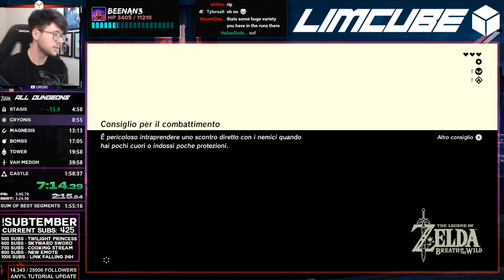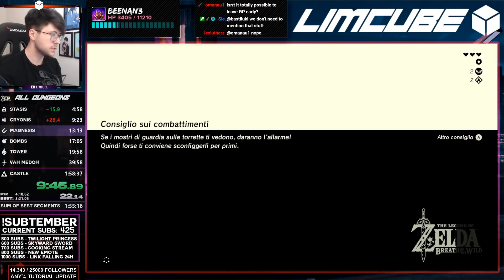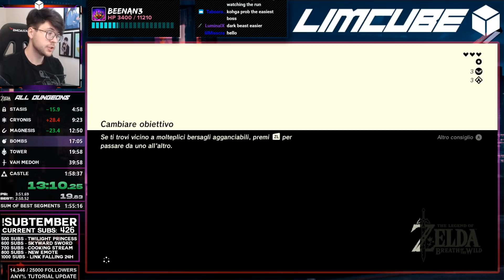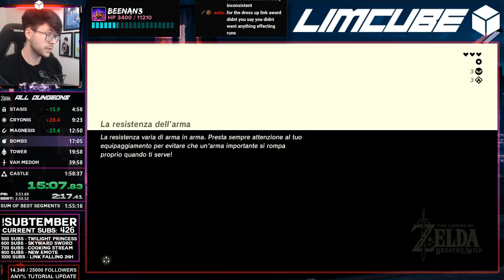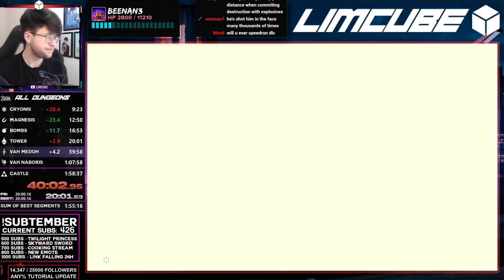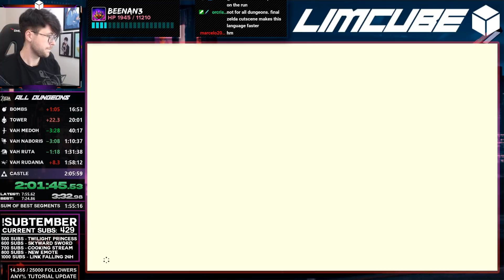BEATING ALL DIVINE BEASTS IN 2 HOURS (SPEEDRUN)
(MON - SAT)